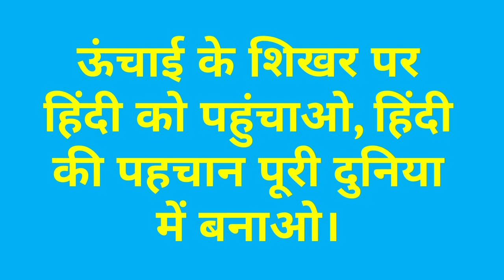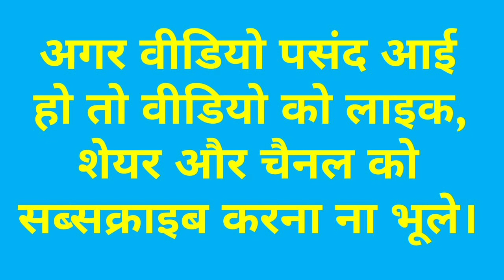हिंदी दिवस पर नारे/Slogans on Hindi Diwas in Hindi.